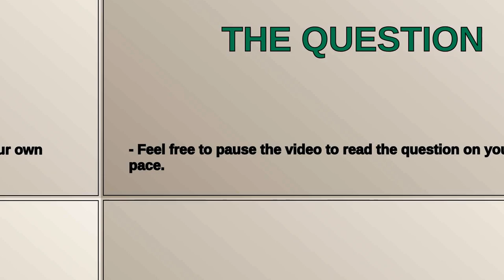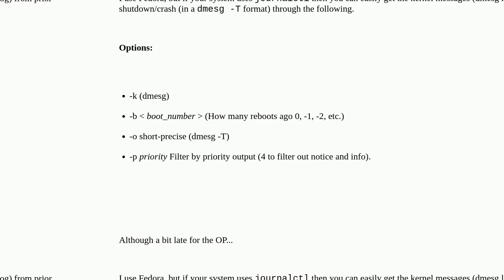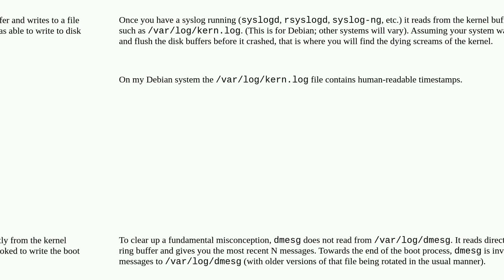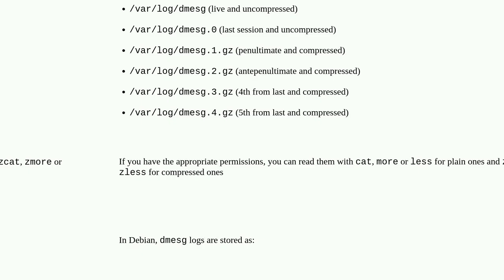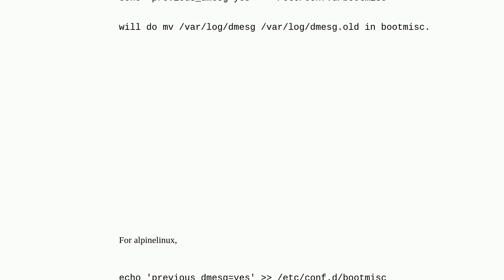Unix: How to read dmesg from previous session? (dmesg.0)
How to read dmesg from previous session? (dmesg.0)

A special thanks goes out to the community

  dmesg